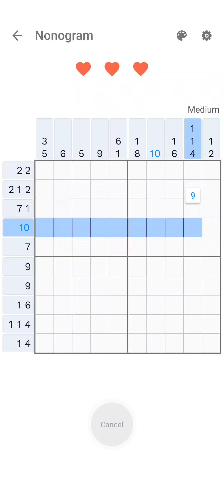ASMR Nonogram Puzzle 8 Full Video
This is the full video from my 8th Nonogram puzzle in my shorts